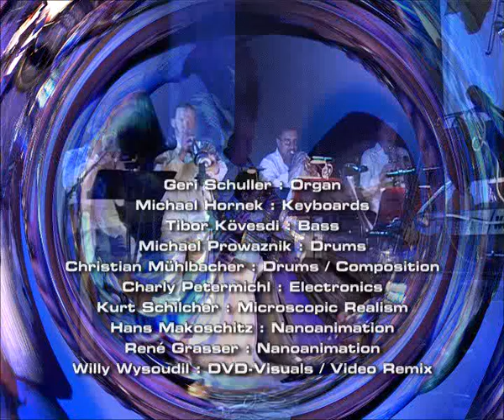Mühlbacher's USW,... - Phunky & Easy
050405
Mühlbacher's USW,...
Feat. Aneel Soomary on Lead Trumpet
MühlbacherHautzingerSoomaryVoglmayrGaiswinkler
HornekPfistermüllerRaabMachacekJägerPreinfalk
PetermichlKövesdiSchullerProwaznikSchilcherGrasser
MakoschitzWysoudil